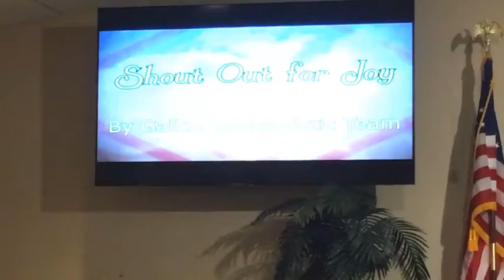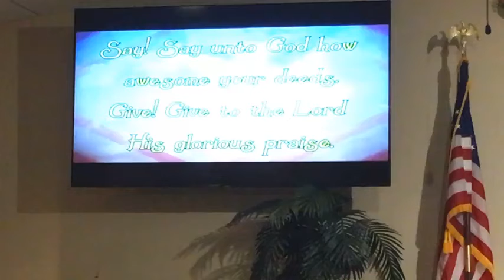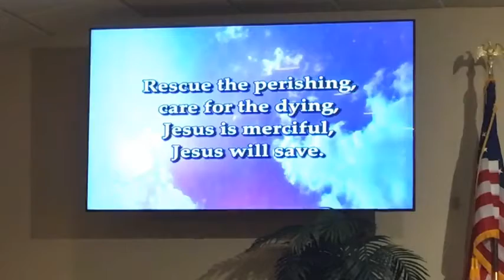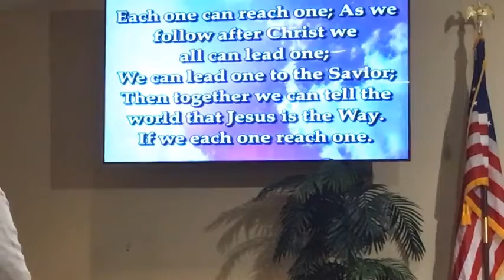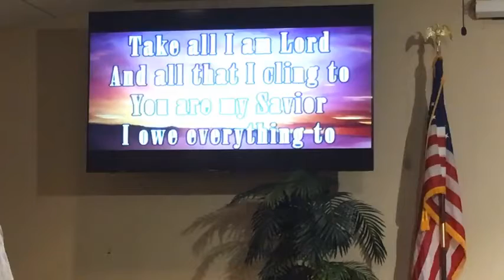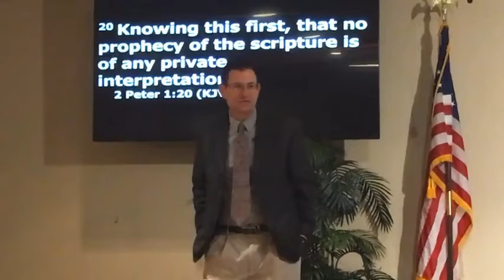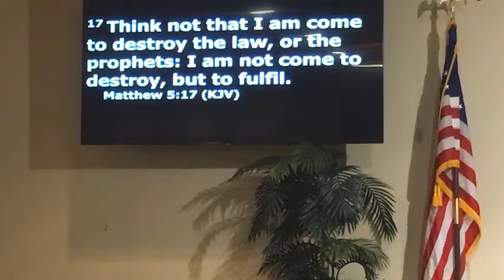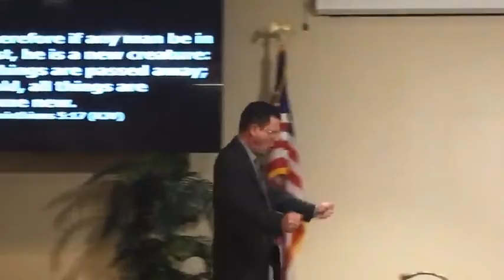Wednesday Prayer Service (9/15/21)